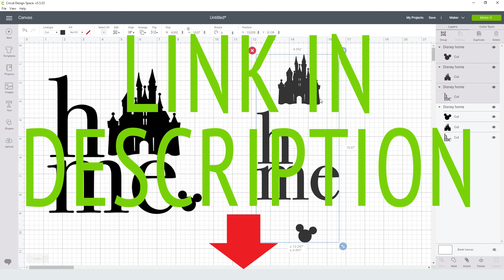Disney Home Svg Free Cut File for Cricut